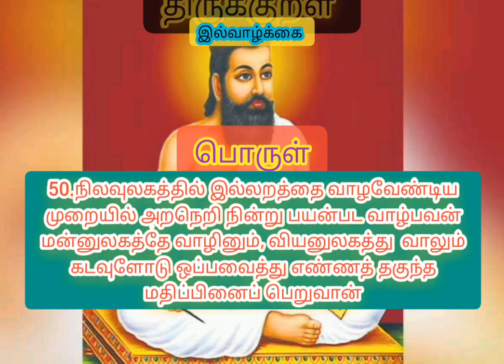திருக்குறள். 50.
this content is explain thirukural written by thiruvalluvar about people high moral qualities.